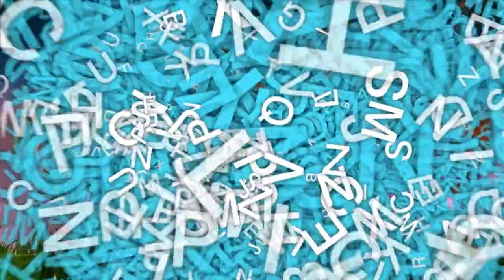Aise hota hai U.P. ME SHADI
BHITAHAN ME PINKAA KI SHADI 2019